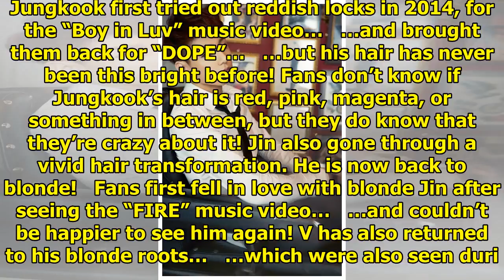BTS Just Changed Their Hair Colors, Here’s What Fans Are Saying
BTS is rocking an array of awesome new hair colors, and fans are absolutely loving it. Your browser ...